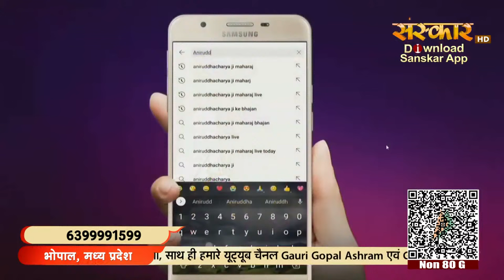LIVE - Shrimad Bhagwat Katha by Aniruddhacharya Ji Maharaj - 1 April | Bhopal, M.P. | Day 6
Watch Day 6 of Shrimad Bhagwat Katha by Aniruddhacharya Ji Maharaj From Bhopal, Madhya Pradesh
 1 April 2024